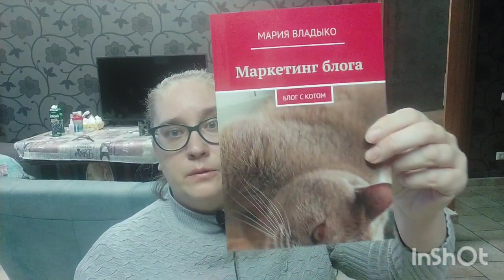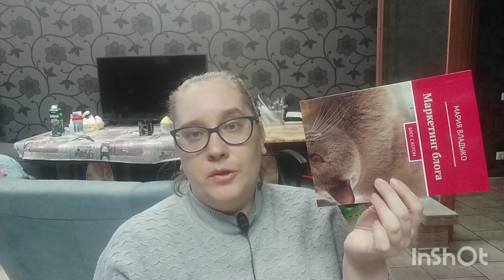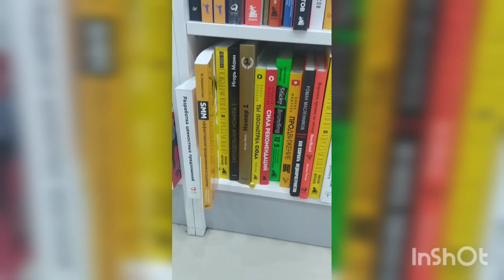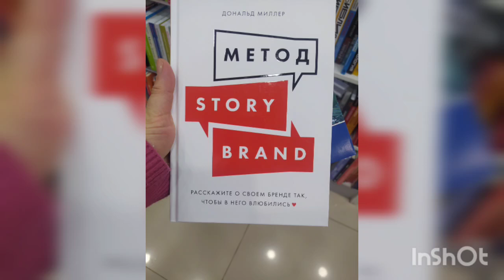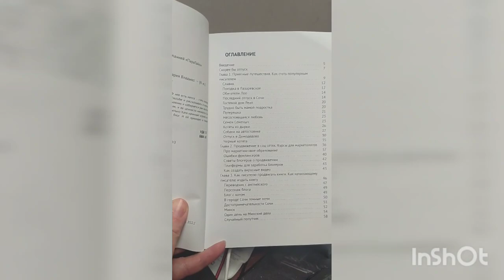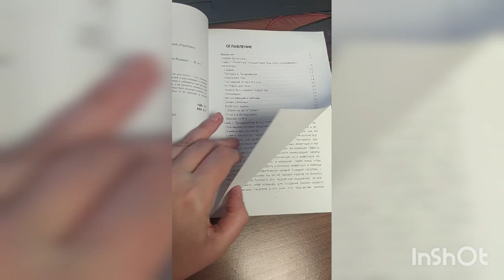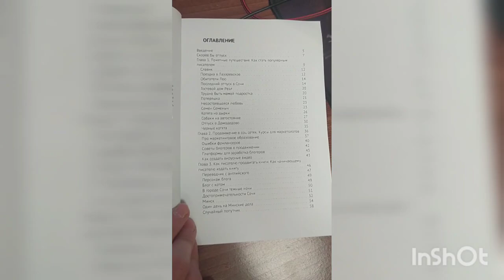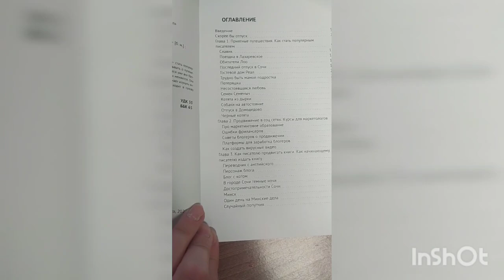Кот после вакцинации. Перед поездкой в Калиниград. Книги по Личному бренду. Моя книга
Вакцина для защиты кошек от инфекционного ринотрахеита (герпесвируса), калицивирусной инфекции, панлейкопении с растворителем. В видео клиника названа не верно, правильное название - Госвет
00:00-3:40 - Кот после вакцинации в клинике - Госвет
03:40-06:08- Меняю мобильного оператора
06:10- 09:09-  Мои книга по маркетингу и блогингу
09:10-17:28 -Как подготовиться к поездке в Калининград
17:52-23:20 -Книги по личному бренду
23:24-26:36 - Содержание книги по маркетингу и блогингу